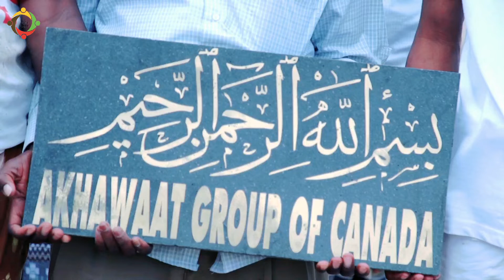AQ YAANZISHA MRADI WA 21 WA MAJI | DANISA SHULENI | TANA RIVER